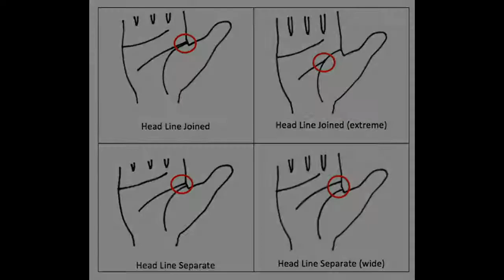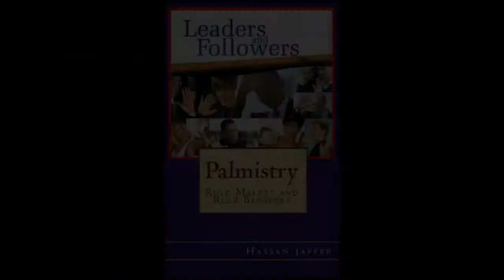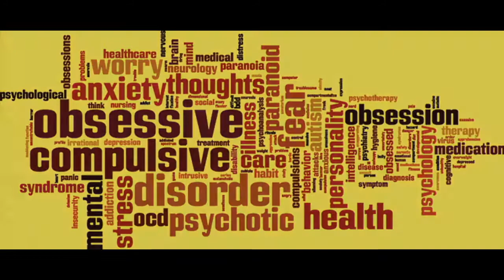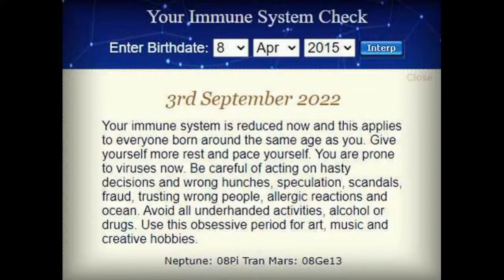Help Save Our Children - Let Kids Dream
Let Kids Dream's mission is to avoid tragedies in the youth by developing apps to identify dangerous times and making them available on social media. Our Talent Identification Apps will find the highest potential and hidden talents of children and youth. We want to educate parents on how to help their children achieve their full potential. All your contributions are tax-deductible in the USA. Let Kids Dream is a 501(c)(3) nonprofit organization.

Piano music by the talented composer Elizabeth Spano.